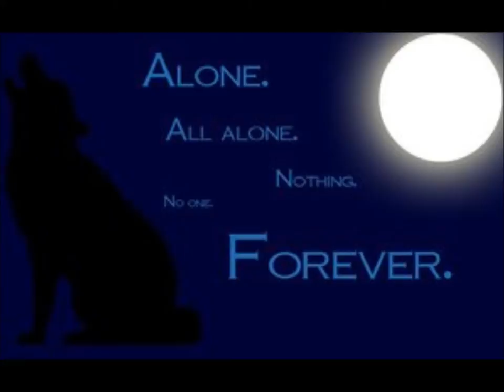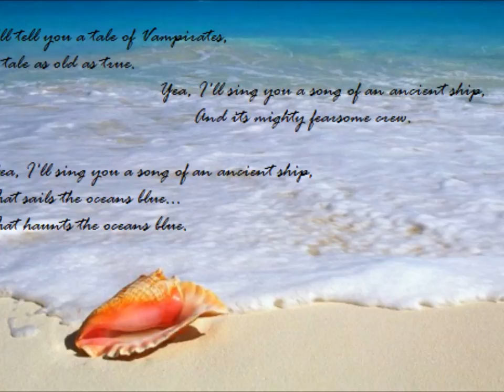Vampirates Tribute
I do not own the pictures or the song/
Song: Echo by Jason Walker~
All rights go there respected owners.
~oOo~